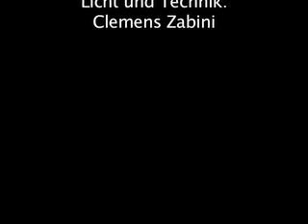"Cyrano" Trailer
TaO!-Eigenproduktion
In Zusammenarbeit mit dem Theater Mundwerk

Ein junger Mann, Cyrano, verliebt sich unsterblich in eine hübsche Frau, Roxane. Er ist intelligent und charmant, aber hässlich. Da er Angst vor Zurückweisung hat, gesteht er seine Liebe nicht. Roxane verliebt sich indessen in Christian. Dieser wiederum ist gutaussehend, aber einfältig. Die zwei Männer gehen einen Deal ein. Cyrano schreibt Roxane in Christians Namen Briefe. Überwältigt von diesen Liebesbriefen gesteht Roxanne Christian, ihn - nicht wegen seines Aussehens, sondern wegen seiner inneren Schönheit - zu lieben. Aber noch bevor der Betrug aufgeklärt wird, überstürzen sich die Ereignisse. Ein Klassiker über Liebe, Leidenschaft, Lügen und eine große Nase.

nach Edmond Rostand
Regie: Manfred Weissensteiner
Es spielen: Nadja Brachvogel, Lydia Grassl, Martin Horn, Herwig Ofner
Dramaturgie: Katharina Grilj
Bühne und Ausstattung: RAM
Licht: Clemens Zabini